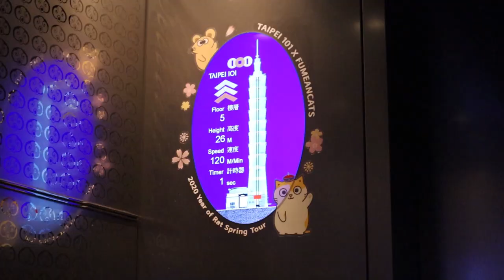Cenotafoj, ĉielskrapantoj kaj ankoraŭ pli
En ĉi tiu filmeto, mi viitas bazarojn, cenotafojn, parkojn, ĉielskrapantojn, kastelojn kaj pli!

Monero: 49KTTNjgFs7VEnSwRj4YfaPRnpPjt1e19Dp7hpczoY7XDZYha4og4LM7PTtRFx1sH9gYxXx5ENpqCB8A3w3y27dn5YVmneK